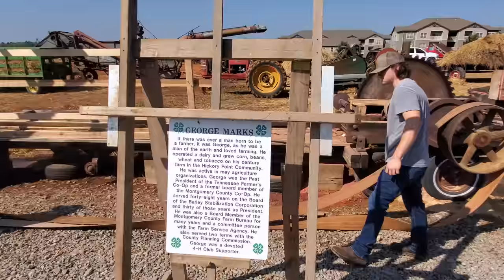109 Year old Sawmill, Wheat binding, Sorghum Pressing, Tractor show!!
We do a little bit of everything in this video. Wheat binding with a 43 John Deere B, sorghum pressing, antique sawmill and a tractor show. Come join in on the fun!!!